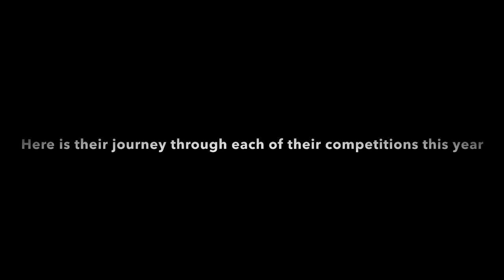DeSoto Central High School Mad Whirled Season of Pictures 2021